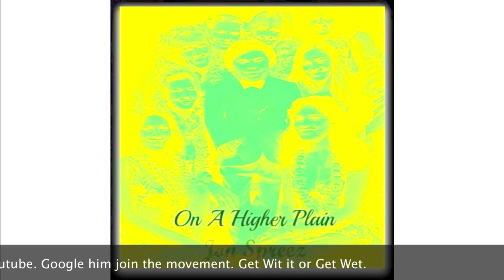On a Higher Plain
Hot new shit to just put in the air. We out here on a higher plain. Get wit it or Get wet. Download White Owls and Parachutes 1&2 and The Soul Complex immediately.